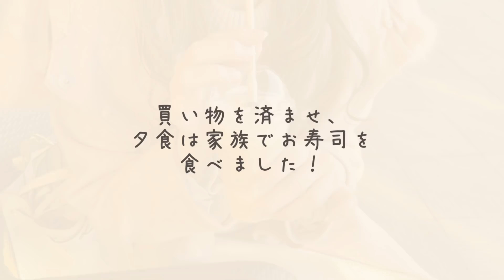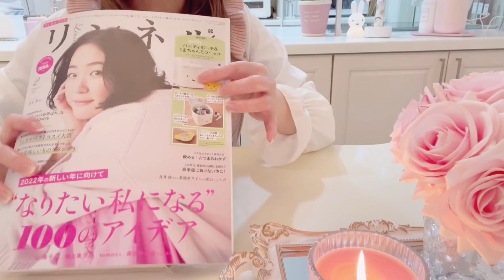88.［vlog］とある一日／朝食作り／スタバ／購入品紹介などなど…♡ときどき猫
▼楽天ルーム
あたたかいコメントも
本当に心から感謝しています💓